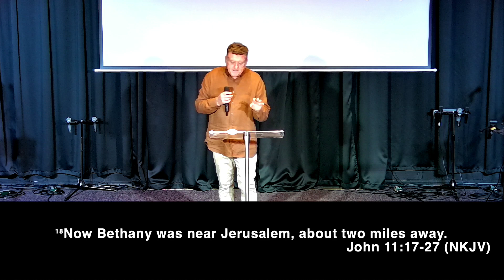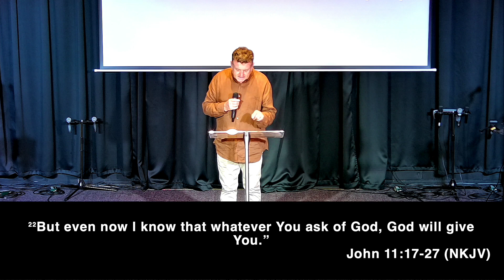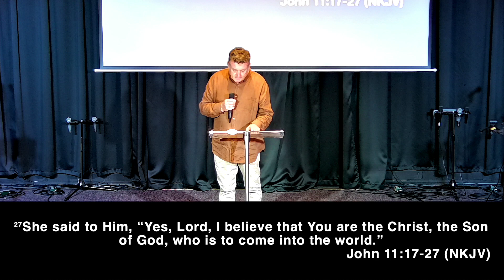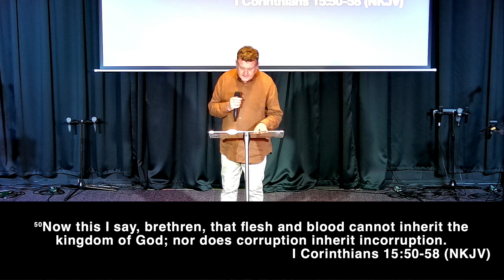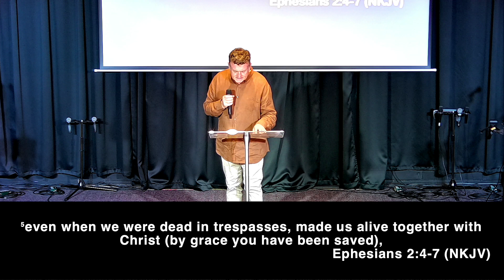Resurrection | Ps Dennis Lumley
Welcome To Fassifern Christian Church!